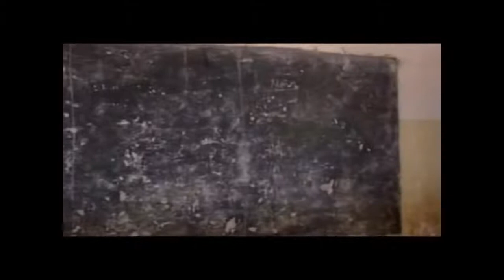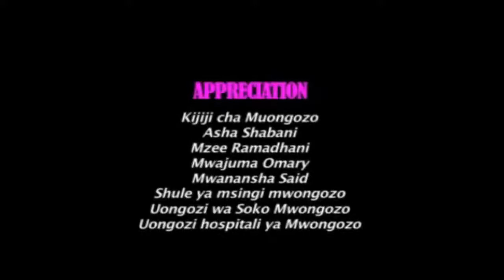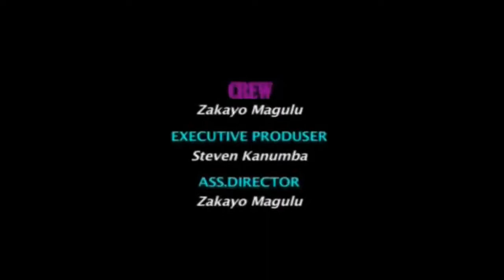KIJIJI CHA TAMBUA HAKI, part 1 by STEVEN CHARLES KANUMBA BONGO MOVIES TANZANIA